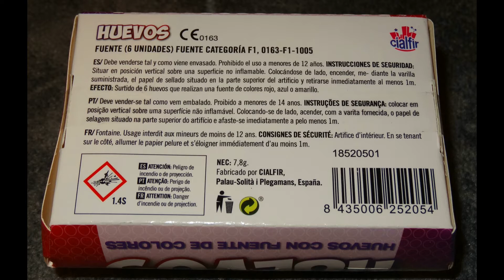Cialfir Huevos - Süße kleine F1 Pyro Eier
Cialfir Huevos.
Süße kleine F1 Pyro Eier